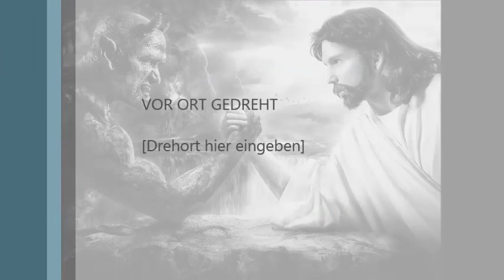Synaps space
pumping bead